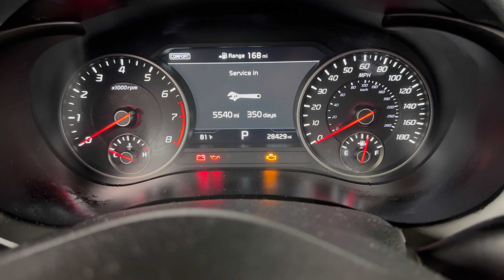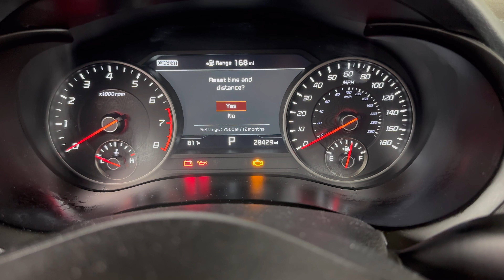2021 Kia Stinger - How To Reset Oil Life Light - Oil Change Service Maintenance Reset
A quick video tutorial on how to reset the oil life light on a 2021 Kia Stinger.  This reset procedure will also clear the maintenance service reminder message.  After changing the oil in your Kia Stinger, the oil life service interval needs to be reset in order to accurately calculate your next oil change.

This video tutorial will show you how to reset the oil life service maintenance light on the following Kia models:
2021 Kia Stinger